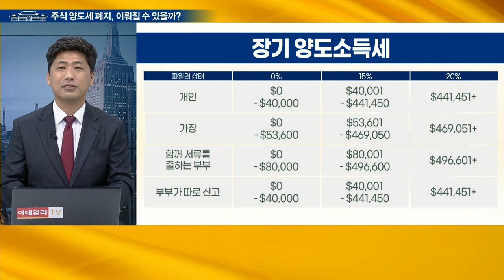새 정부에게 바라는 새 희망… 주식양도세 폐지, 이뤄질 수 있을까?_김선규의 왓츠업 (20220510)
# 새 정부, 증권거래세 유지·주식양도세 폐지
- 추경호 경제 부총리 겸 기재부 장관 후보, "금융투자소득세 2년 유예·양도세 단계적 폐지 방침"
- 문정부, 증권거래세 폐지·주식양도세 강화 정책 기조
- 더불어민주당, 부자감세 정책이라 주식양도세 폐지 반대

# 내년 5천만 원 이상 주식 거래 소득 시, 세금 20-25% 부과
- 여론 악화로 대주주 요건, 금년까지 현행 유지
- 대주주 요건, 10억에서 내년 4억으로 하향 조정 상황
- 내년 금융투자소득세 도입 시, 현행 과세체계 폐기되어 시행령 개정 불가능

# 개인투자자 대한 과다한 세금 부과, 시장 위축
- 대만, 1989년 주식 양도소득세 도입
- 총액 기준 대주주 규정, 현재 시총 큰 삼전·하이닉스 의미 없어
- 과세 문제 해결 없이 MSCI 선진국 증시 편입 요원한 상황